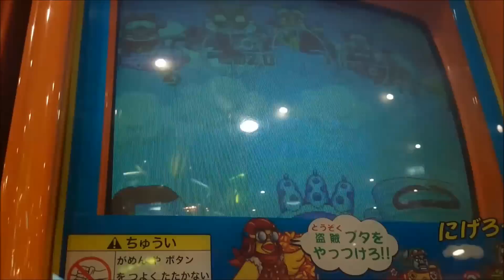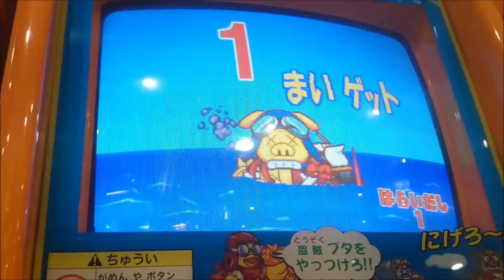【メダルゲーム】ブーブードンパッチ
アムジーのブーブードンパッチの動画です
はっきり言えば劣化大砲でドボーン…
不快なコメント等は予告なく削除する場合があります。